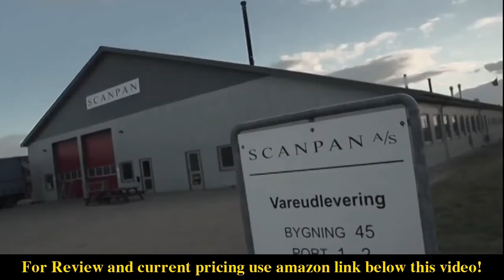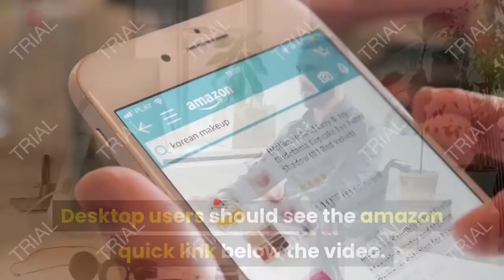Review Scanpan CTX 5.5-Qt. Covered Dutch Oven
- Amazon Quick Link!
Scanpan CTX 5.5-Qt. Covered Dutch Oven

PRODUCT DESCRIPTION - Size:5.5-Qt.Scanpan CTX Dutch Oven is equally efficient as a sauce pot and a baker. Perfect for simmering stews and soups, baking casseroles and roasting vegetables or chicken. Multi-layer fused construction results in rapid and even heat distribution throughout the body of the cookware. Recycled aluminum core with Ceramic Titanium PFOA-Free Non-stick interior surface and 18/10 Stainless Steel exterior. Pan is oven and broiler safe so going from the stove top to the oven has never been easier. Stainless Lid features glass window to view cooking progress. Pan is easy to care for, require 5-second cleaning by hand or just throw it in the dishwasher - this pan will last a lifetime.

Artisan-made in Denmark with a limited lifetime warranty. Nonstick cookware that is dishwasher and metal-utensil safe. Nonstick cookware that browns, braises, sears and deglazes. Satin-finished and stainless steel exterior. Premium 5-ply construction optimized for professional-grade heat distribution. Ideal for all cooking surfaces, including induction.

Best Sellers Rank: #261,208 in Kitchen & Dining. Customer Reviews: 3.5 out of 5 stars27 ratings3.5 out of 5 stars. Item model number: 65252400. ASIN: B0023Q1QC0. Manufacturer: Scanpan. Shipping Weight: 6.61 pounds. Item Weight: 6.22 pounds. Product Dimensions: 15.5 x 10.5 x 6 inches.